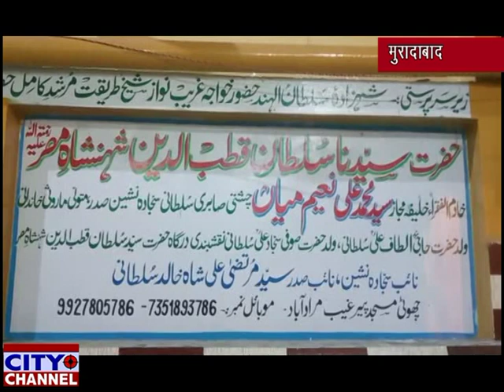मो. अहमद अकरमी, हाजी अमीर खां और हाजी नसीम अहमद के इंतकाल पर ताज़ियत 22.6.2020 news